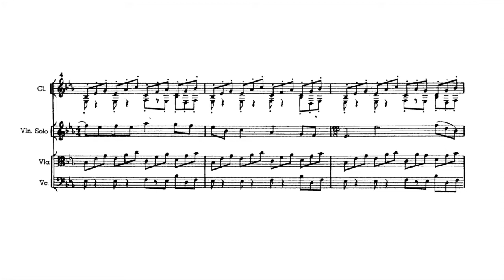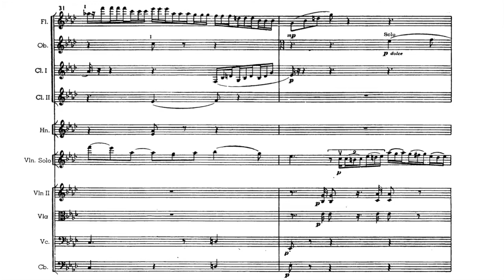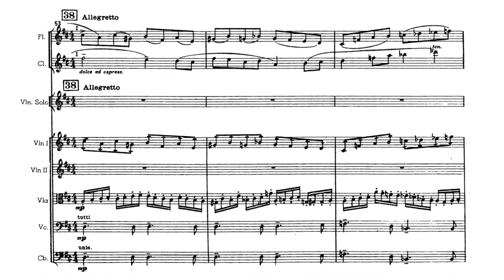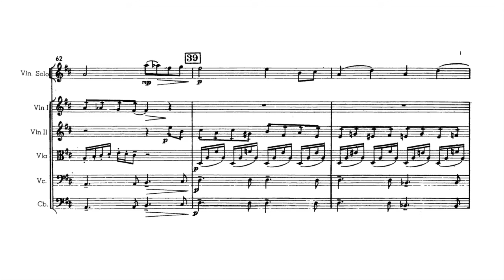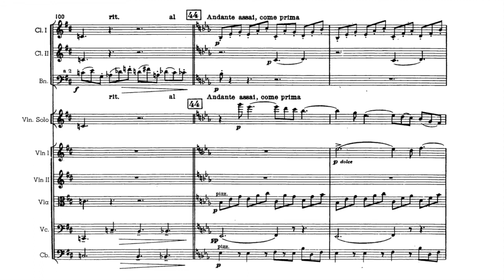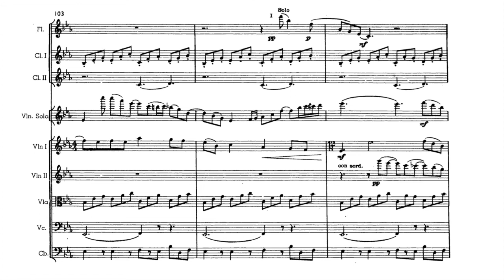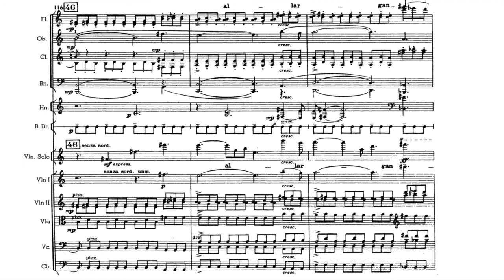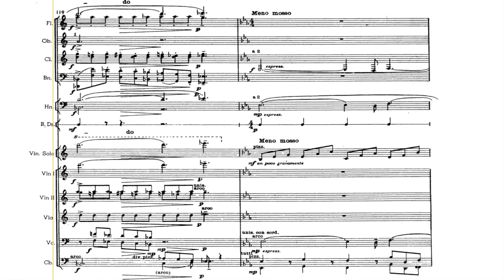Сергей Прокофьев. Концерт для скрипки с оркестром №2 соль минор, II часть, Andante assai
Монреальский симфонический оркестр, дирижёр - Шарль Дютуа, солист - Джошуа Белл (скрипка), 1992 год